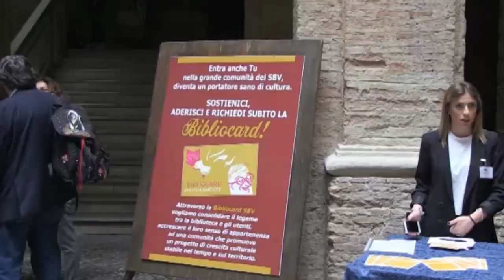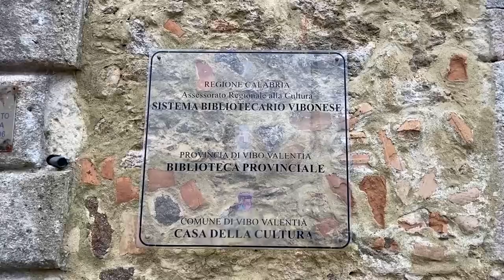Vibo Valentia | Sconcerto in citta' dopo gli arresti al sistema bibliotecario